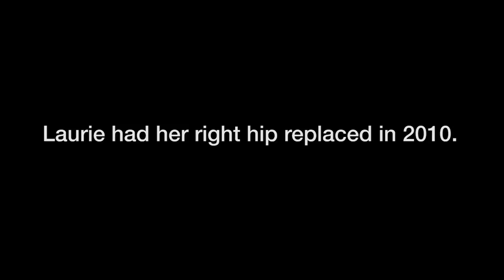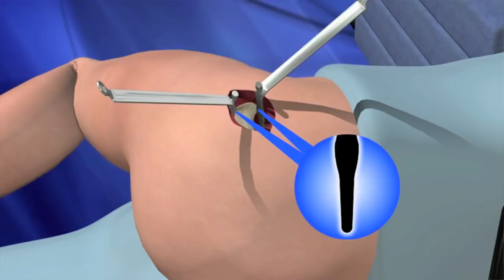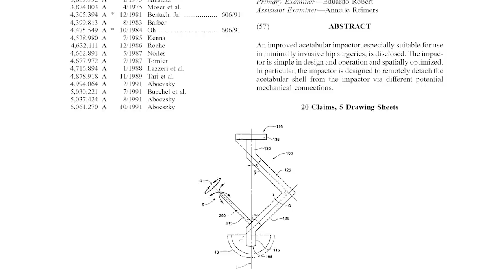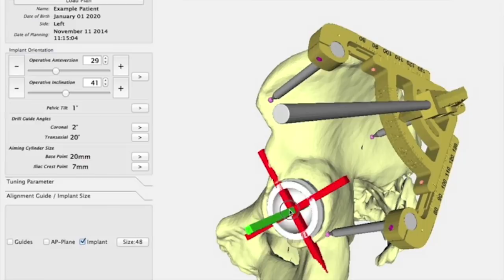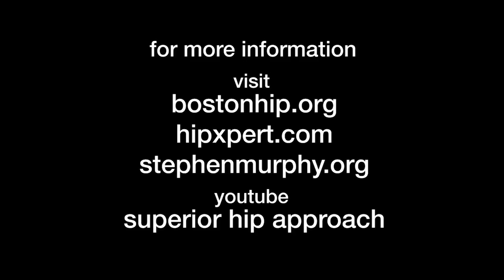2000th Superior Hip Replacement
Laurie Thornton's outpatient experience represents the 2000th minimally invasive hip replacement of Stephen B. Murphy MD since inventing and developing the superior hip approach.